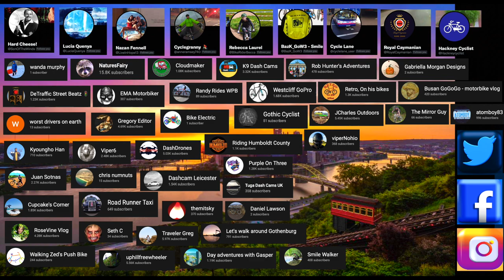Helping The Lorry Pull Out